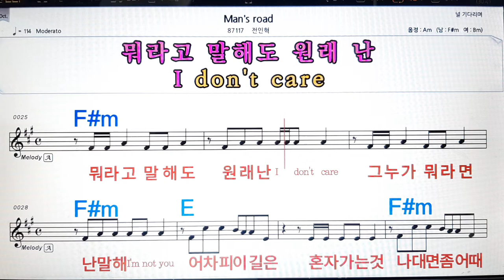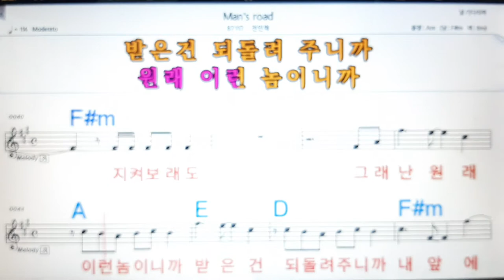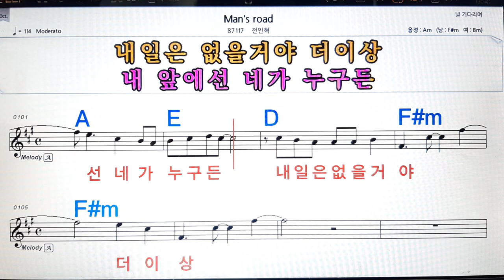Man`s roead/전인혁💋노래방, 악보,반주, 가라오케 ,코드, 가사 .💖Karaoke, Sheet music ,Chord, Lyrics ,MR